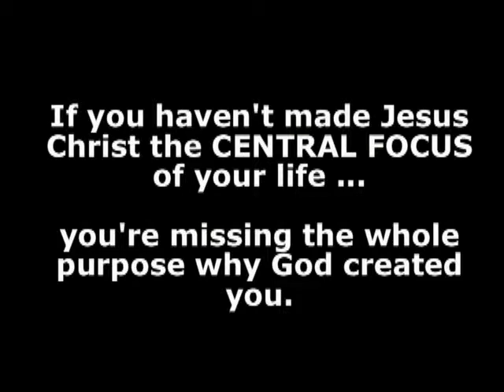КАК ИИСУС ИЗБАВИЛ АНТВОНА ОТ ЗАВИСИМОСТИKAK IISUS IZBAVIL ANTVONA OT ZAVISIMOSTI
WHAT EVERYONE NEEDS TO KNOW ABOUT GOD & AND GETTING INTO HEAVEN
Jesus Christ destroyed the barrier of sin between God and mankind at the cross so we can have peace with Him and have assurance we’ll make it to heaven.
God is so holy – so righteous – so pure … that He cannot and will not allow unrighteous sinners to remain with Him in heaven. But God had a plan to undo what Satan did to the human race. Jesus Christ IS the plan! Jesus came to earth to ransom you and everyone else for Himself, God the Father, and God the Holy Spirit. He took full punishment for your sins against God and the sins of everyone else on the cross so our sins no longer would keep us separated from God. Furthermore, He traded His righteousness for our unrighteousness through His death, burial and resurrection! (See: 2 Corinthians 5:21). It is ONLY God’s IMPUTED righteousness that makes us acceptable to Him – that is FREELY given to us who make Jesus our Savior and Lord.
Of course you may be thinking at that moment: I haven't done anything to be sentenced to die! I'm being falsely accused! "What have I supposedly DONE, God?!" Here's your answer: God gave 10 commandments for people to keep in the Old Testament Bible. Anyone who breaks just one of those commandments must be punished for breaking them against God. Where does it say THAT?! Have you ever lied? Lied just one time? Everyone of us has lied at least once. Number 9 of the 10 commandments says: Thou shalt not lie (bear false witness). You know what that makes us? A disobedient sinning liar against God and His moral law - His 10 commandments. (Revelation 21:8 also tells us what God thinks of lying). You just read above what God says about our disobedient sinning against Him by breaking just ONE of His moral laws: God’s punishment for doing so is DEATH. Spiritual death. Ultimately total separation from God and agonizingly suffering for our sins against Him for all eternity -- totally void of any love, peace, hope, joy or forgiveness from God ever again (otherwise known as hell).
1 John 1:8-9 says: If we say that we have no sin, we deceive ourselves, and the truth is not in us. If we confess our sins, He is faithful and just to forgive us our sins and to cleanse us from all unrighteousness. Thus if we make Jesus our personal Lord and Savior - every time we sin - we have every right to ask Jesus Christ to forgive us of our sin(s) - cleanse us as though we never sinned - so that when our heart stops beating, we can be assured that we won't have to suffer eternal damnation for our sins. Jesus Christ did what no other human being has ever done or ever could do. He was the ONLY person on this planet who has never sinned. And because He never sinned, He is the only acceptable sacrifice God the Father would accept to pay ransom payment for each of OUR sins.
WHY? Because of God’s LOVE and MERCY for lost souls like you and I who will reach out in humility and demonstrate appreciation for His FREE GIFT of forgiveness (pardon) so we can have friendship and intimacy with Him starting now ... and lasting for ETERNITY!  Ask Him to live inside you. He so much WANTS to!
(Please copy & paste this above Gospel message into YOUR video clips to help share the Gospel Message to those who may not have heard it yet). Thanks!